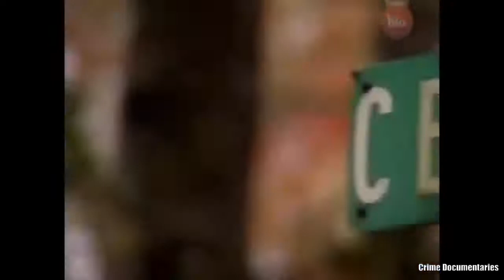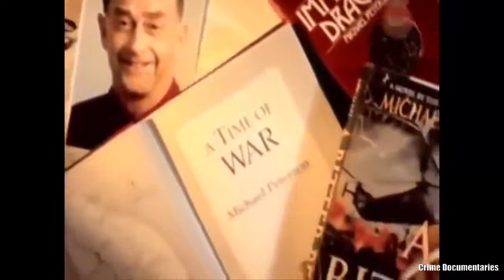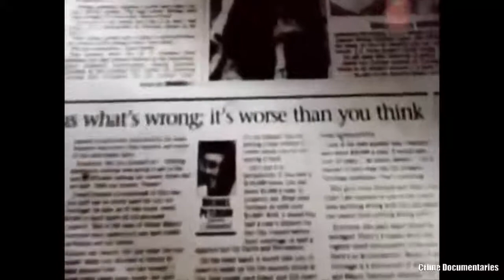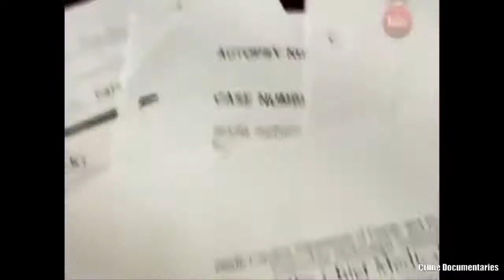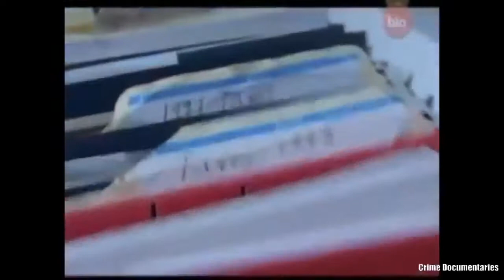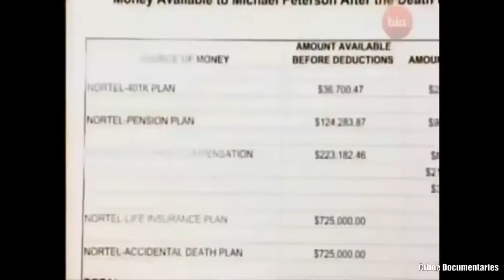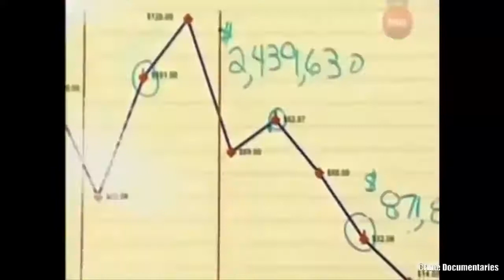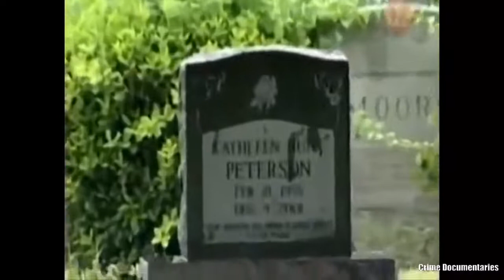The Murder of Kathleen Peterson Documentart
Michael Iver Peterson borned Tennessee in 1943; he worked both as a novelist and journalist.

December 9th, 2001 his second wife Kathleen Hunt Atwater died in their Forest Hills mansion, North Carolina.

Kathleen was found lifeless at the bottom of the service stair.

In 2003 Peterson was found guilty of first-degree murder but after eight years, he was granted a new trial after the judge ruled a critical prosecution witness gave misleading testimony.

In 2017, he submitted an Alford Plea to the reduced charge of manslaughter.

The judge sentenced him to a maximum of 86 months in prison with credit for time previously served.

He was freed because he had already served more time than the sentence.

ALL OPINIONS ADDRESSED ARE ALL ALLEGED!!! The comments, opinions and commentary in this video are strictly for entertainment and educational purposes only! We in no way shape or form condone violence or harmful intent to anyone mentioned in this video!